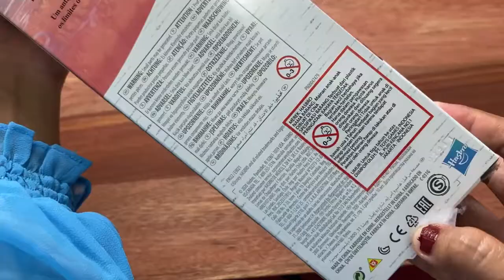Unboxing Boneka Disney Frozen II Elsa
Hello Guys

Elsa, Elsa frozen, serba Elsa frozen, baby alive, unboxing baby alive, unboxing toys, unboxing boneka Spanyol, blumee, unboxing blumee, toys kingdom, masak-masakan, mainan anak cewe, barbie, boneka barbie, barbie murah, Aurora, Cinderella, Disneyland, Disney frozen II Elsa,